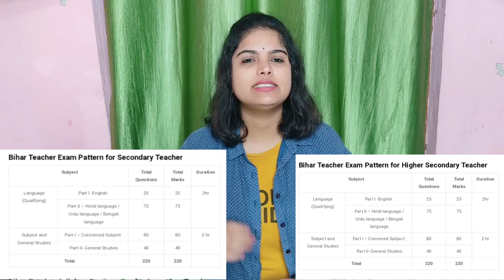Bihar Teacher 7th Phase Vacancy2023|| Notification Out || CompleteDetails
Bihar Teacher 7th Phase Vacancy

2023

|| Notification Out || Complete

Details

Bihar teacher vacancy 2023 | Bihar teacher eligibility 2023 | Bihar teacher exam pattern BPSC_Teachers_Bahali_2023

सातवाँ चरण प्राथमिक शिक्षक बहाली सातवाँ चरण प्राइमरी

शिक्षक बहाली

bihar shikshak niyojan latest news today bihar shikshak niyojan

shikshak bahali

BPSC Bihar Teachers Syllabus 2023 Groups सातवाँ चरण शिक्षक बहाली